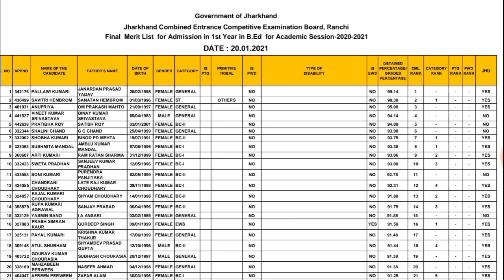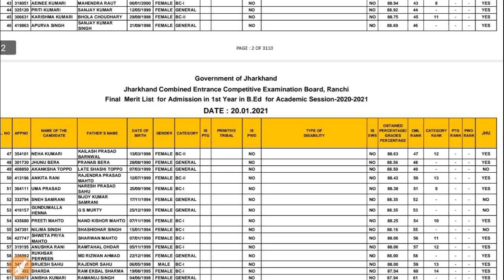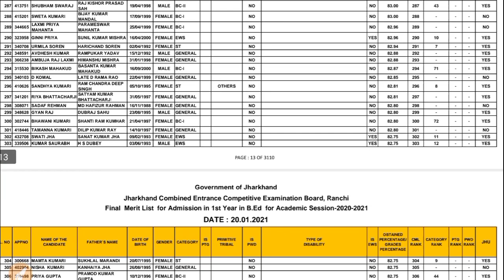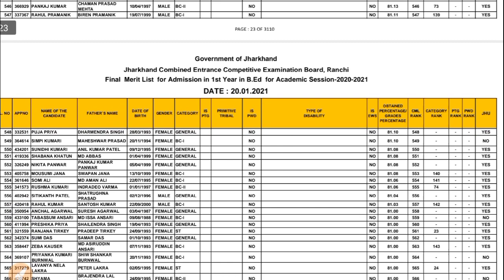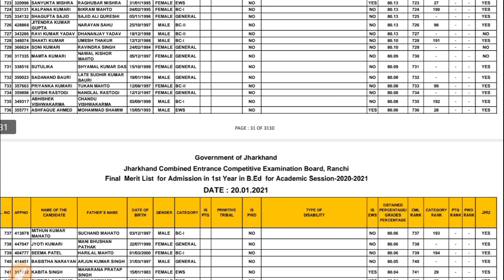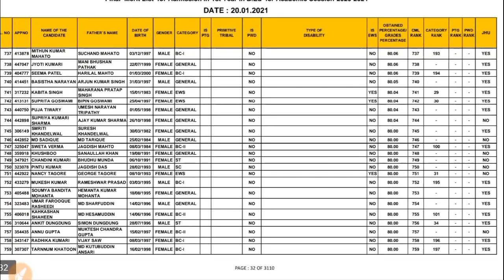Jharkhand B.ed Admission 2020 Final अंतिम Merit List of Eligible Candidates काउंसलिंग होगा कब से ?